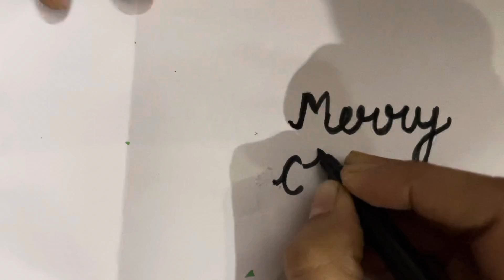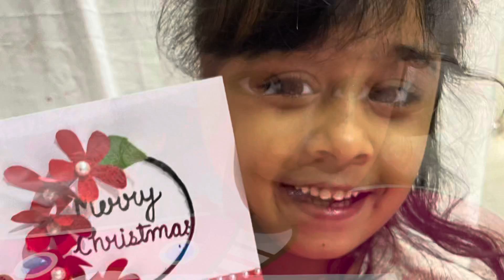DIY Christmas Greeting Card/How to make Christmas Card / Easy Christmas card making